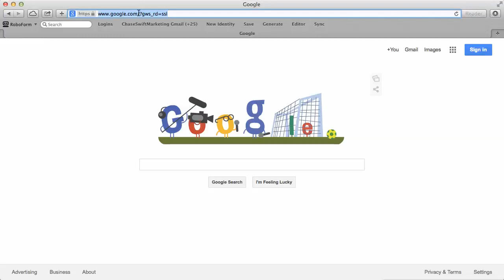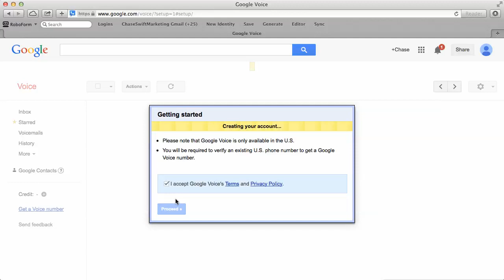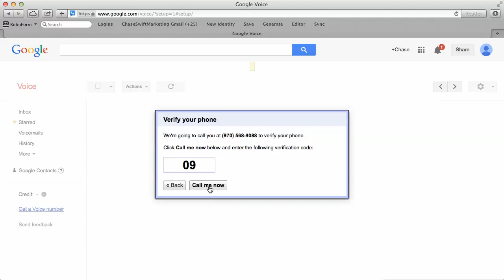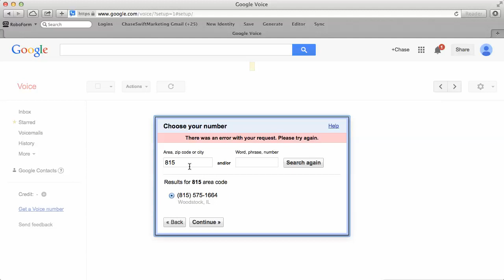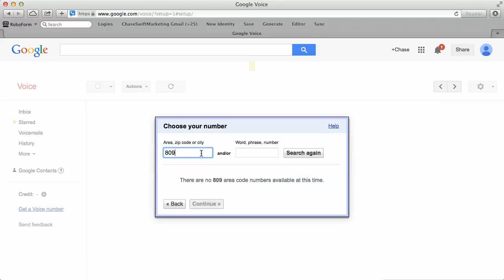How To Setup A Google Voice Number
I recorded "Google Voice Tutorial How To Use Google Voice On A Computer" and Joe asked me: "I live in Israel, but I think Google thinks I am in North America. I can make calls to the US for free. but I cannot figure out how to get a number. Can you help? Thanks!"

So I recorded this video in an attempt to help Joe but when it came to picking a number from Google, I was not able to find one (after entering 20-30 US area codes).

So I am not exactly sure if there are any Googe Voice numbers left but hopefully the video will help Joe...

If you are looking for How To Setup A Google Voice Number then this video is specifically made for you.

Hi I am Chase and I live near Fort Collins in Wellington, CO and have lived in the Fort Collins/Wellington area most my life. I love the area and am blessed to call home.

I work entirely from home and have done so since 1998. What you will find, if you are open to earning a secondary income, is this opportunity is part time, very low cost, completely done on the Internet, and does not require any technical expertise. In fact, most people think it is very easy.

In a nut shell I have found an Internet site that automates a way to make an income online from anywhere in the world. It’s a simple tool that sends out emails to prospects for you automatically. You’ve got to see this yourself!

And all of this is 100% automated once you join.

Ideally all I'm really looking for is a strong will and desire to succeed. Obviously we need to meet and determine if this is a mutual fit for both of us. Oh and my marketing is all free using YouTube videos and I’ll show you how you can do the same.

Again this is basic information and will give you the presentation online so you can make an educated decision.

Again it does not matter if you're 18 or 80, this business will work for you, if you are willing to work smart, not necessarily just hard. In fact, I use YouTube for all my marketing because it is very effective and completely free! My team is doing exactly what I teach and they are seeing success too!

Chase Swift

The creator of this video, How To Setup A Google Voice Number, may receive financial compensation for actions resulting from this video.

ALL of the rich folks I know (all of them) either now or in the past worked their asses off for sometimes an extended period of time, encountering brutal, bloody failures for a time before 'getting it'.

**Sort of like how any professional goes to school before they can actually make money, you'll have to learn some stuff too.  If you aren't willing to learn now, don't join immediately.

People who join right now, thinking this is a lottery, are going to be sadly disappointed to learn that to get rich today, or ever, there's very little sitting on the couch, and watching re-runs of the Simpsons involved.

While some people earn extraordinary amounts of sexy-money, some people make absolutely no money at all.